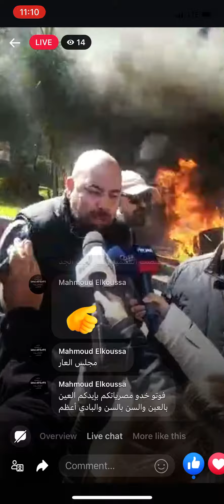Just happened from Badaro 🇱🇧🙏✌️❤️